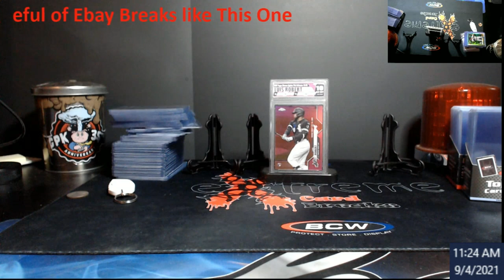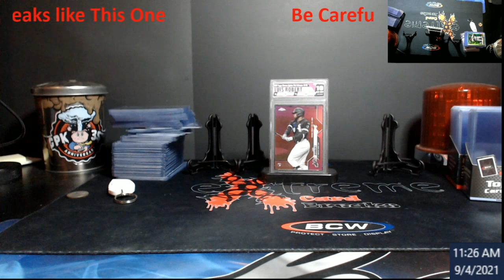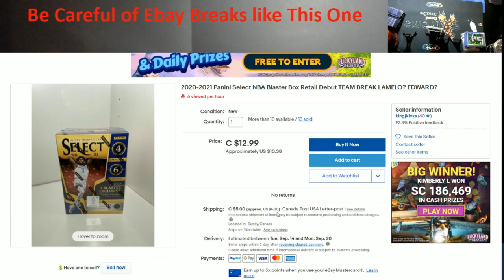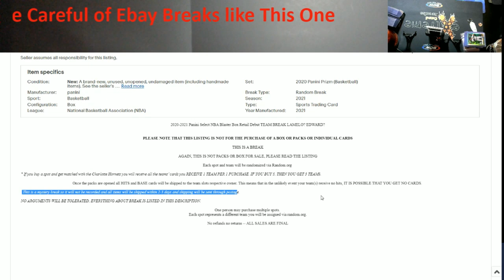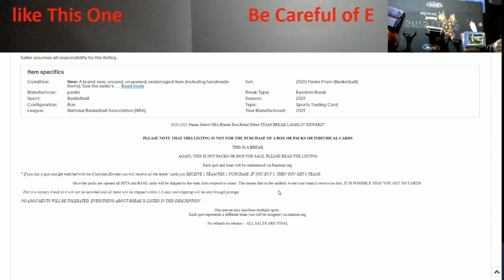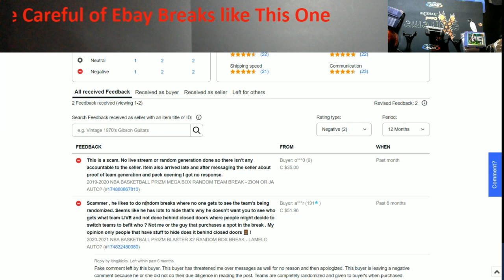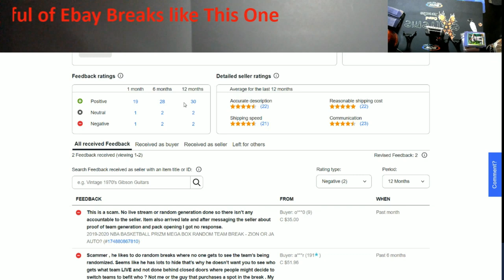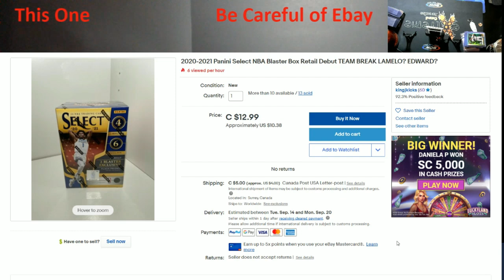Mystery Breaks on Ebay - Does Anyone Actually get into These? My opinion on the Mystery Breaks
1811 N Dixie Ave #104

Who do I collect:
Roberto Clemente
Michael Jordan
Nolan Ryan
Sidney Crosby
Vintage Cards